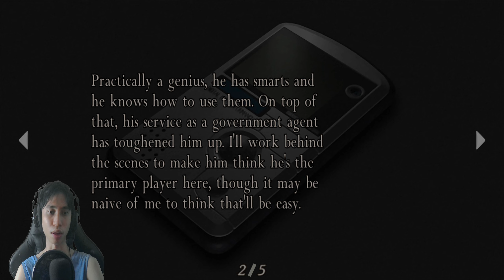Menyelamatkan Leon Dari Kematian - Resident Evil 4 DLC Separate Ways - Part 4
Masuk ke chapter 4 dimana disini leon mengalami banyak kesulitan dimana dia diincar oleh jack krauser kita sebagai ada wong tentunya harus menggagalkan pembunuhan terhadap leon agar tugas kita lebih mudah mendapatkan sample las plagas.